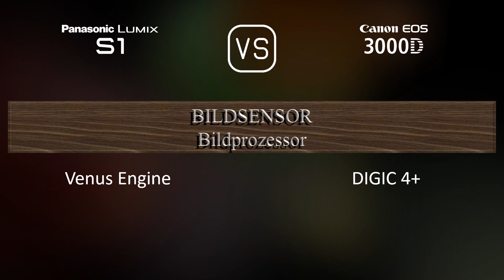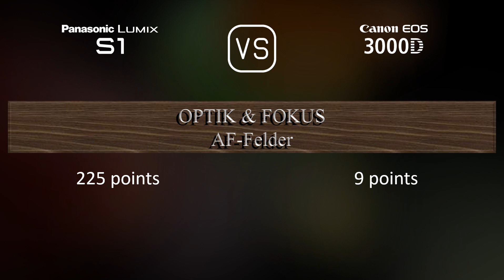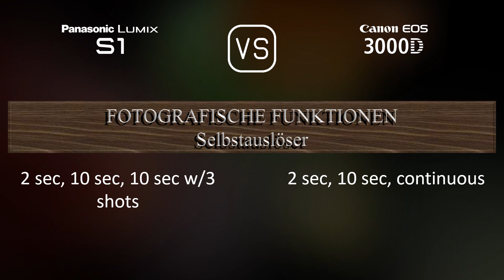Panasonic Lumix S1 vs. Canon EOS 3000D: Ein Vergleich der technischen Daten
Dieses Video gibt einen Überblick über die Panasonic Lumix S1 und die Canon EOS 3000D in einem parallelen Technikdatenvergleich (comparison of specifications). Vielen Dank fürs Zuschauen.

00:25 EINFÜHRUNG
00:33 KAMERAGEHÄUSE
00:40 BILDSENSOR
01:01 BILD
01:16 OPTIK & FOKUS
01:41 BILDSCHIRM
01:58 SUCHER
02:13 FOTOGRAFISCHE FUNKTIONEN
03:06 VIDEOGRAFISCHE FUNKTIONEN
03:20 SPEICHERUNG
03:24 KONNEKTIVITÄT
03:49 ALLGEMEINE ANGABEN
04:07 SONSTIGE FUNKTIONEN